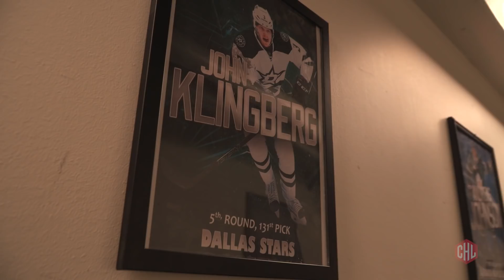Rasmus Dahlin & the Frölunda Academy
The Frölunda Academy is known for developing prospects into top-players. The biggest talent right now is the Swedish defenceman Rasmus Dahlin, projected to go #1 in the 2018 NHL Entry Draft. The CHL visited the facility and talked with Roger Rönnberg, Björn Liljander and Pierre Johnsson of the Frölunda Indians organisation.

The Champions Hockey League is the competition where the best teams of Europe come to play and compete to be European club champion. 32 teams from 13 countries participate in the 2017-18 season.